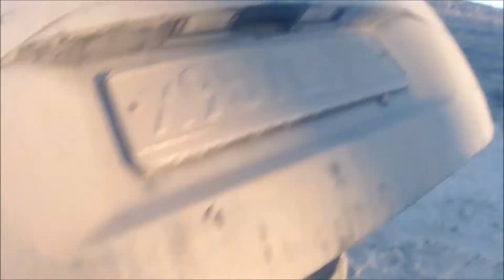Ловля щуки на турбо джиг 27 МАРТА 2014 Ока Рязань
Ловля щуки на турбо джиг на весенней Оке. Уникальные съёмки с бланка спиннингового удилища, поклевки судака и щуки в руку на джиг на Оке. На Оке в марте нужно превосходно ловить щуку. Выбор места и приманок обусловлен временем года, наличием струи и ... Очень достойная рыбалка это:- Ловля щуки на турбо джиг!